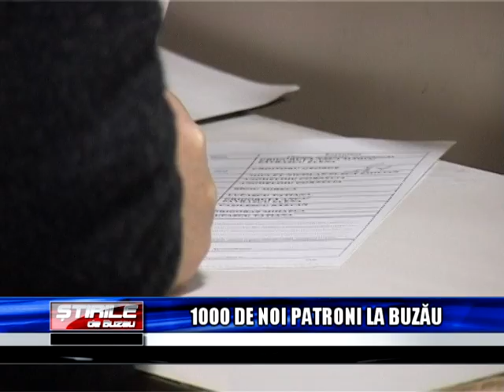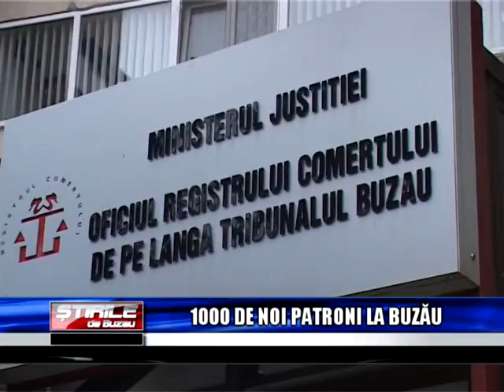1000 DE NOI PATRONI LA BUZAU